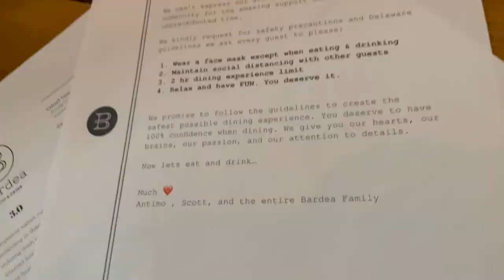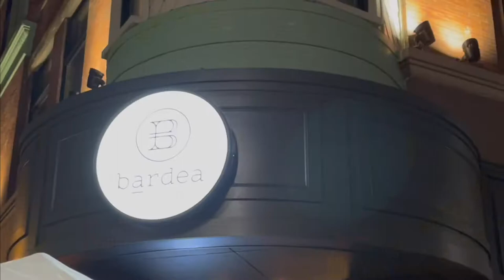VLOG #4 | Bardea - Wilmington, Delaware: Where Joe Biden took Jill Biden for her birthday dinner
Me and my boyfriend went to Bardea in Wilmington, Delaware for dinner. This was our second time eating here and I have nothing but great things to say about this restaurant.

Personal Instagram: @LianaInc
Food/Travel Instagram: @Shouldwebookit -- follow my food and travel account for details of NYC restaurants, including The Chelsea Bell.